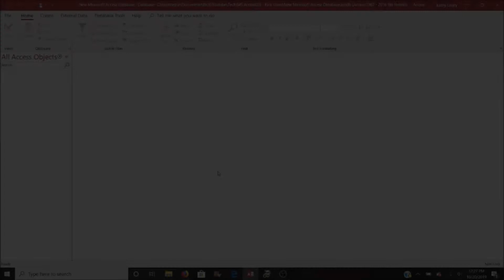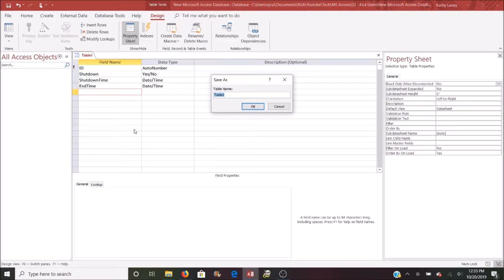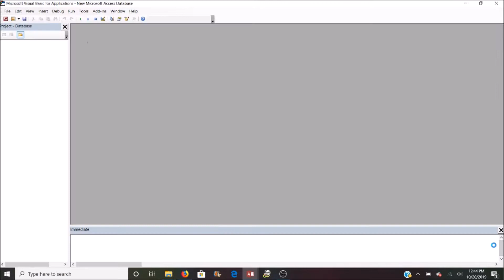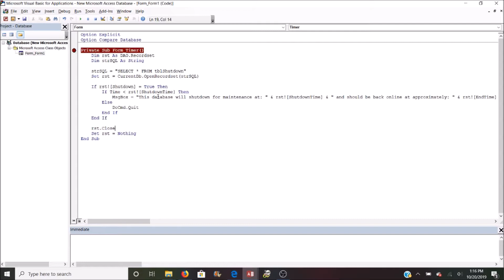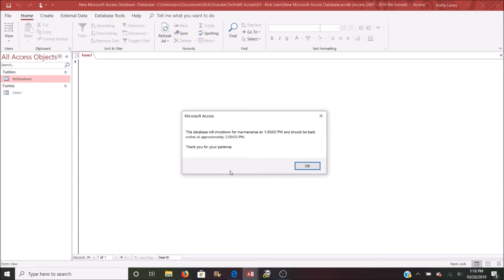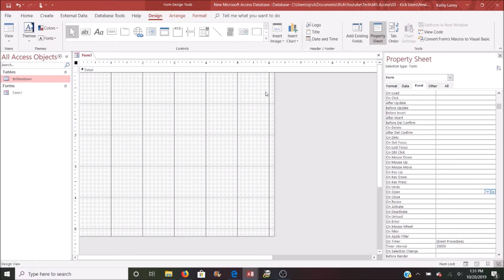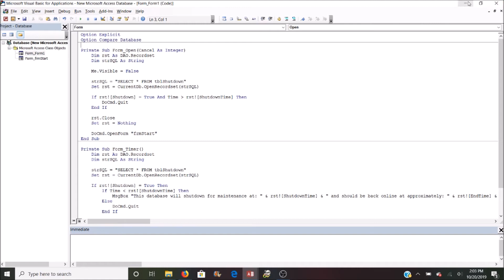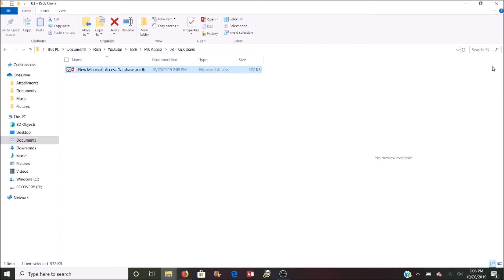How to Kick Users from an Access Database Using VBA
All of the source files and code used in this video (and all of my videos) are available to members.

In this video I describe how to kick users out of an Access database in order to free it up for editing code, forms, queries, etc.

This is an advanced topic and we will be working with recordsets within VBA.  If you haven't already viewed it, please look at my video on working with recordsets in VBA